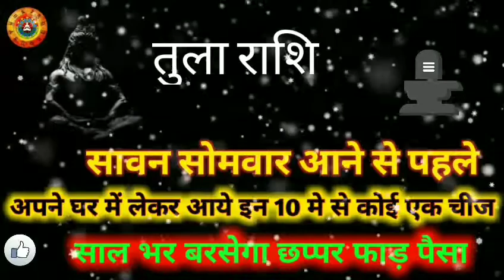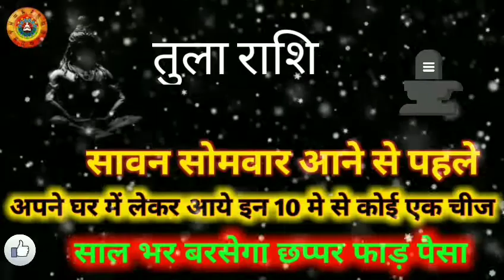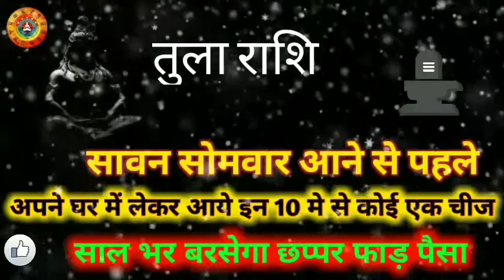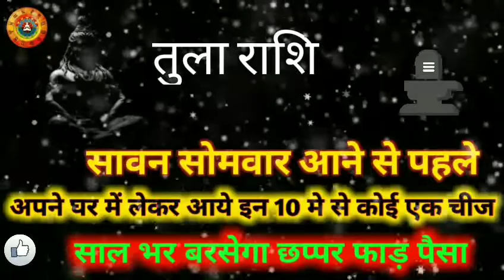तुला राशि सावन के महीने में घर में लाये कोई 1 चीज/Tula Rashi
तुला राशि सावन के महीने में घर में लाये कोई 1 चीज